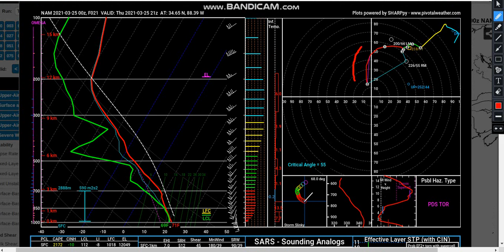Another HIGH RISK; Long-Tracked, Strong/Violent Tornadoes Possible In Deep South March 25, 2021.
I will be live on David Schlotthauer's channel providing coverage of this outbreak, see link to his channel in the description. Only 8 days after the last High Risk, another one has been issued for parts of the Deep South as an outbreak of long-tracked, strong to violent tornadoes is expected today. This is a serious severe weather situation which could be worse than the March 17, 2021 high risk, so have a way to receive warnings and treat all severe weather today with equal seriousness.